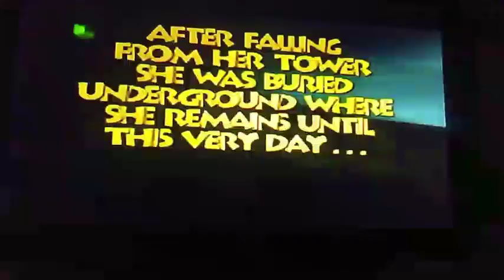Banjo Tooie Walkthrough Part 1